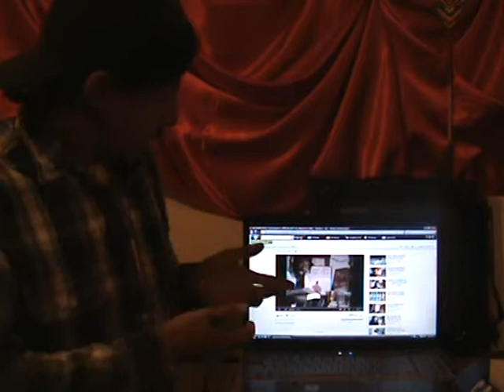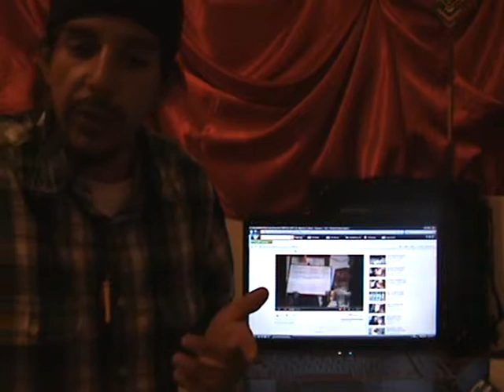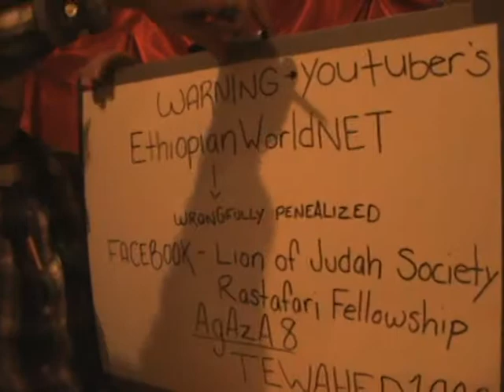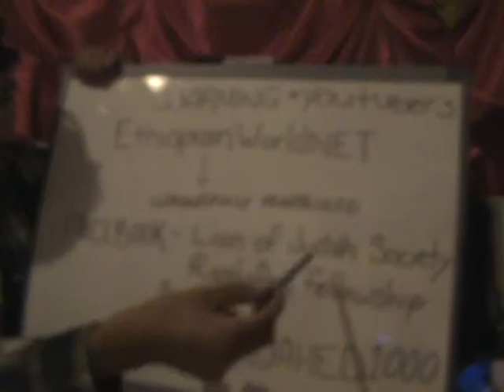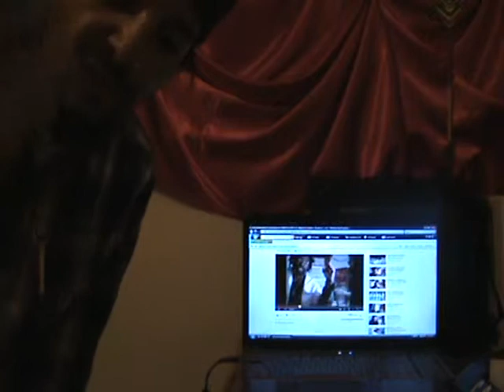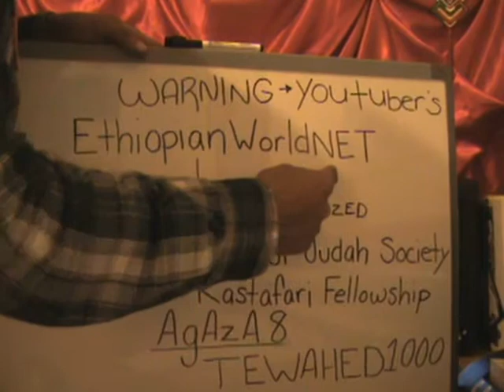Message to Youtube & users !Freedom of speech!EthiopianWorldNET/LOJSociety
support the EthiopianWorldNET overcome this unjustified act of aggresion towards the society of His Imperial Majesty and his christ.